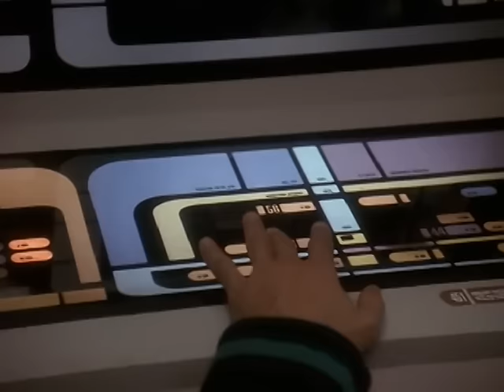The Romulans Request Permission To Join the Fleet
Star Trek Deep Space Nine Season 5 Episode 15 By Inferno's Light